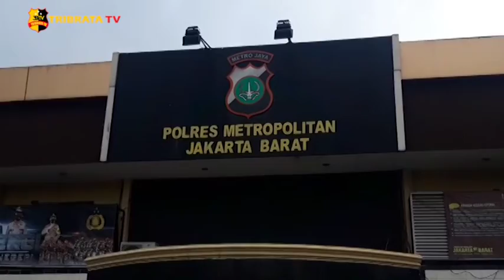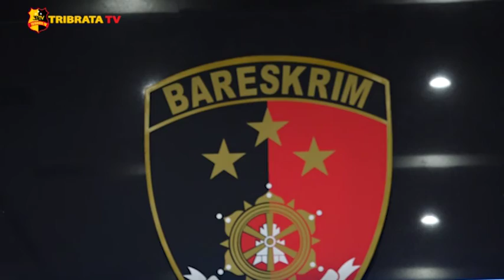TRIBRATA HEADLINE 1 JANUARI 2021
1. Polres Metro Jakarta Barat Melaksanakan Press Release tahunan.

2. Bareskrim Polri tangkap pembalakan liar di hutan Kalimantan Tengah.